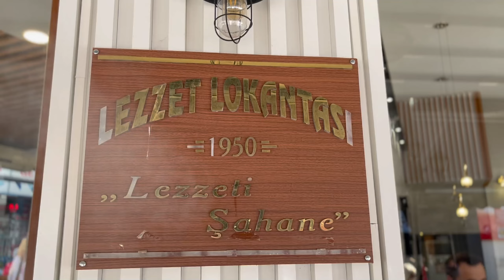Değer Katanlar | Lezzet Lokantası